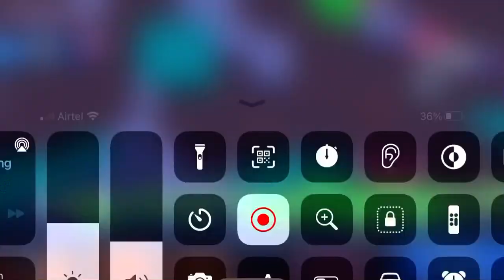Gale is a noob against Tick👍